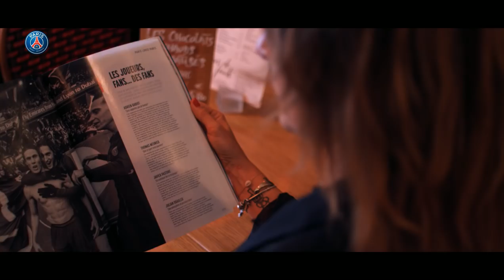Ô VILLE LUMIERE